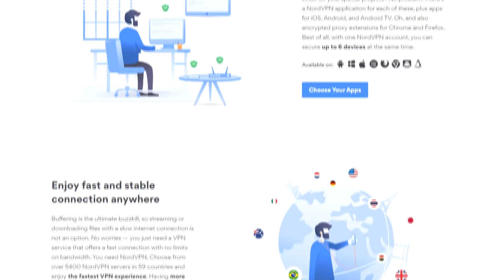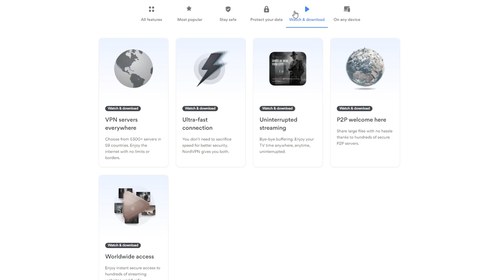Playing with the COOLEST Guns in different Battlefield games...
These are the coolest weapons in Battlefield! ENJOY! :D